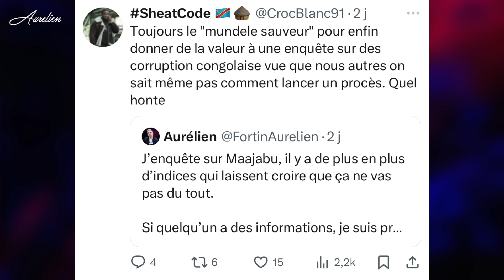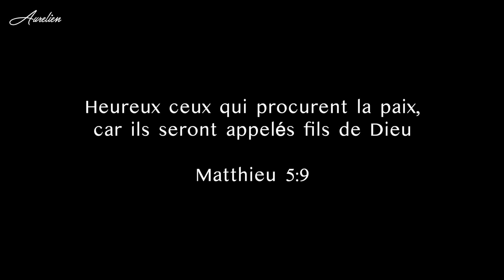ENQUÊTE SUR MAAJABU GOSPEL 🧐 (ça tourne mal 😅)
J'ai twitté sans sagesse (C'est fou ce qu'il se passe là bas) et je réagis au Prime 5 (Tradi-Moderne) de Maajabu Talent Europe. Soutenez mon travail en vous abonnant

Chapitrage
00:00 Twitter
02:42 Prime 5